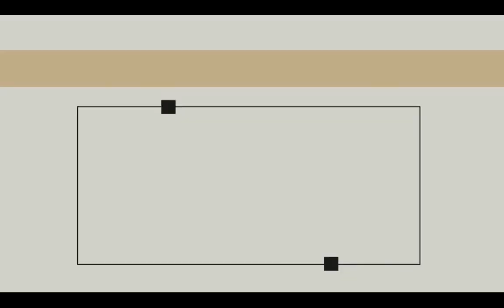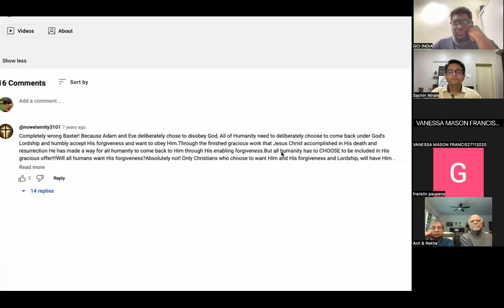Goodness Of God & Our Moments of Darkness | GCI INDIA MID-WEEK BIBLE STUDY